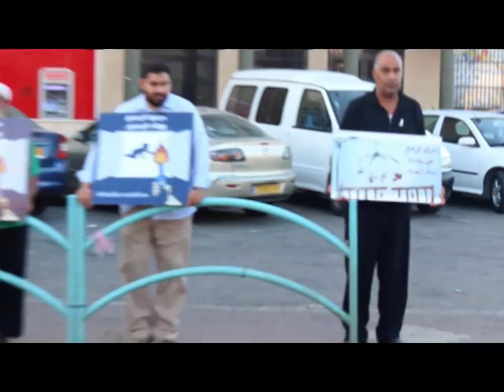اسلامية عرابة في وقفة احتجاجية تضامناً مع عائلة دوابشة امين بشير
تظاهر مساء اليوم الأحد كوادر الحركة الاسلامية في عرابة البطوف على الدوار المركزي في القرية، وذلك تضامناً مع عائلة دوابشة واستنكاراً للممارسات المستوطنين في الضفة الغربية واحتجاجاً لممارسات الاحتلال على القدس الشريف وخاصةً حرمان المصلين من الوصول للمسجد الأقصى المبارك.
وقد رفع المشاركون لافتات تعبر عن الغضب والتضامن مع عائلة دوابشة مطالبين السلطات الاسرائيلية بالكشف السريع عن هوية الجناة.
وفي حديث مع الشيخ معين صح امام وخطيب مسجد عثمان بن عفان في القرية وأحد كوادر الحركة الاسلامية أكد أنه جهد المقل ما نقوم به تجاه الأخوة الفلسطينيين الذين يتعرضون للقتل والتشريد.